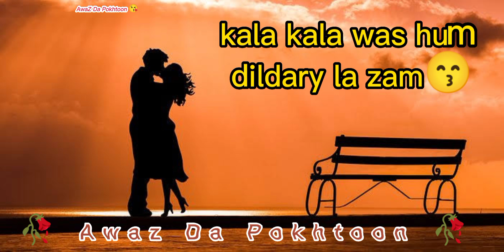kala kala was ham dildary la zam